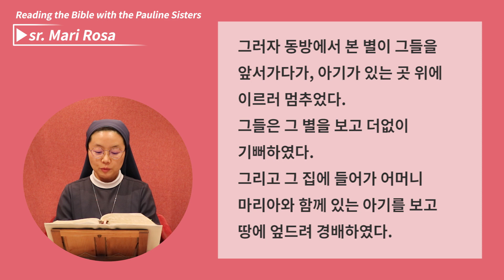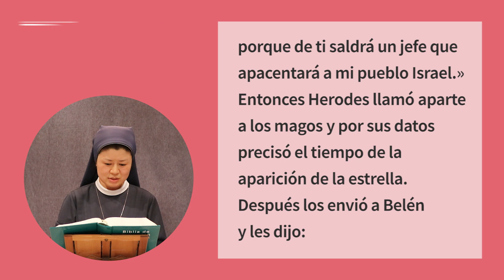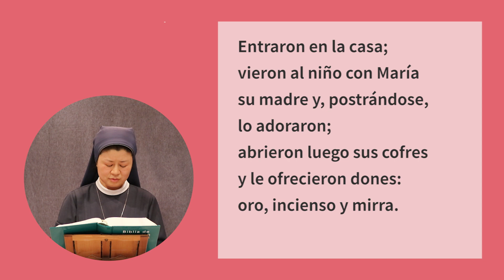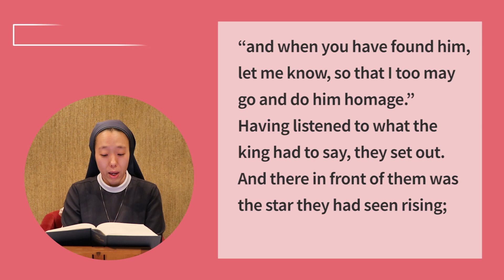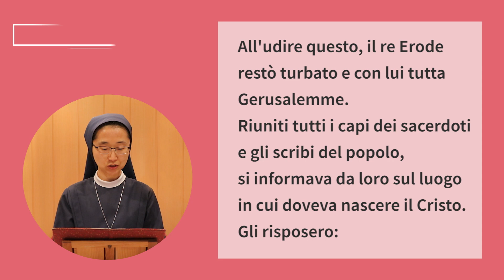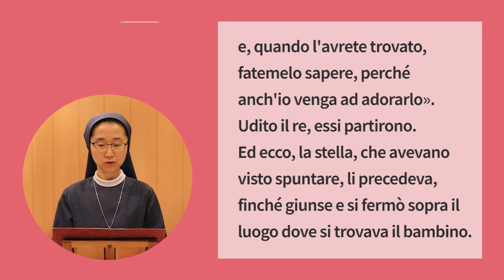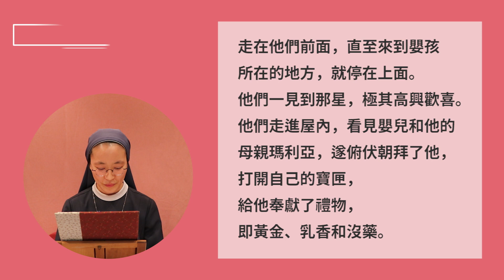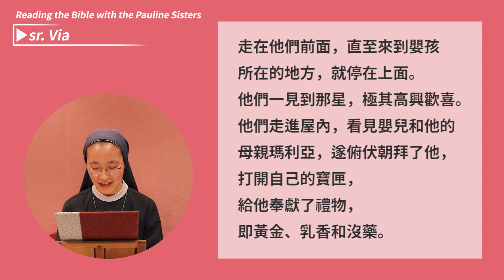[Reading the Bible #1] 20200105 주님 공현 대축일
▶ 원하는 언어 시간 선택
한국어00:04 스페인어02:10 영어04:29 이태리어06:29 중국어08:49

점점 더 다문화 되어가고 네트워크로 연결되는 이 세상에 하느님 말씀을 전하기 위해 한국의 바오로딸 수녀들이 한국어, 스페인어, 영어, 이태리어, 중국어로 주일 복음을 낭독했습니다.
In this multicultural world connected by networks, the sisters of the Daughters of  St. Paul proclaim the Words of God by reading Sunday Gospel in Korean, Spanish, English, Italian, and Chinese.

“저는 하느님의 말씀이 더 많이 거행되고 알려지며 전파되어 사람들이 그 말씀으로 자비의 샘에서 흘러나오는 사랑의 신비를 더 잘 이해하게 되기를 간절히 바랍니다. … 성경을 더욱 잘 알리고 더 널리 전파하는 노력을 쇄신할 수 있다면 좋을 것입니다.” (프란치스코 교황 교서 「자비와 비참」(Misericordia et Misera) 7번 중에서)
교황님의 뜻에 일치하며 ‘Reading the Bible with the Pauline Sisters’ 콘텐츠를 제작했습니다.
"I greatly desire that God’s word be increasingly celebrated, known and disseminated, so that the mystery of love streaming from this font of mercy may be ever better understood. … It would be beneficial if every Christian community, on one Sunday of the liturgical year, could renew its efforts to make the Sacred Scriptures better known and more widely diffused. (Misericordia et Misera 7)
In union with Pope Francis, the Daughters of St. Paul present 'Reading the Bible with the Pauline Sisters'.

참고: 특정 날짜의 축일은 한국천주교회 전례력을 따랐습니다.
note: For optional memorials and celebrations, we are following the general calendar for Korea.

스페인어 성경
Biblia de Jerusalén Latinoamericana, Desclée De Brouwer, S.A. , Bilbao, España 2000

중국어 성경
Ⓒ 思高聖經學會(Studium Biblicum O.F.M.)